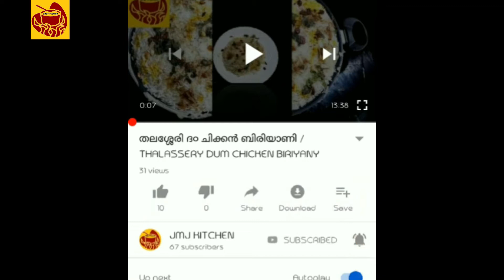കൊഴുവ ഇതുപോലെ വറുത്തു നോക്കൂ /CRISPY KOZHUVA FRY / ANCHOVY FRY /NETHOLI FRY / JMJ KITCHEN